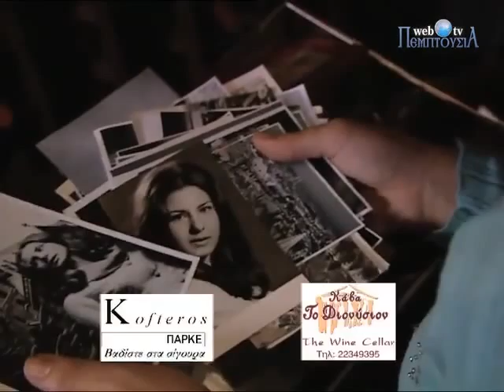ΜΙΛΑ ΜΟΥ 34. ΚΥΠΡΙΑΚΗ ΤΗΛΕΟΠΤΙΚΗ ΣΕΙΡΑ. ΠΕΜΠΤΟΥΣΙΑ.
Καταπληκτική τηλεοπτική σειρά. Είναι πλούσια σε μοναδικά, καθημερινά  διδάγματα με πάρα πολύ συγκινητική πλοκή. Με ορθόδοξα, διδακτικά, καθημερινά παραδείγματα.
Η σειρά είναι παραγωγή από την Πεμπτουσία και προβάλλεται στον τηλεοπτικό σταθμό '' SIGMA ''   (ΣΙΓΜΑ) της Κυπριακή ς τηλεόρασης. Η ταινία έχει γυριστεί επί το πλείστον στην Κύπρο και στην Φλωρεντία της Ιταλίας, καθώς και πολλές σκηνές στην Ιερά μονή του Αγίου Ιωάννη του Λαμπαδιστή στην Κύπρο.
Great TV series. It is rich in unique, daily lessons with very touching story. With orthodox teaching, everyday examples.
The series is a production of the quintessential showing on channel'' SIGMA'' (SIGMA) s of Cypriot television. The film has been shot mostly in Cyprus and in Florence, Italy, and many scenes in the monastery of St. John Lambadistis in Cyprus